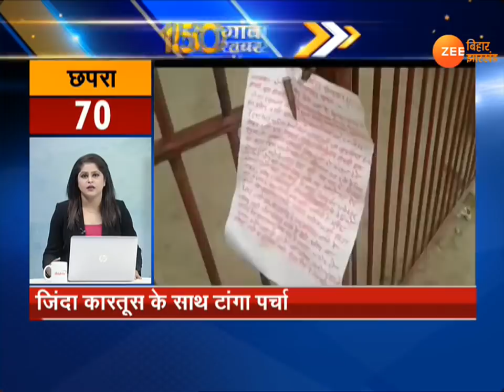VIDEO: बिहार-झारखंड के 150 गांव की 150 ख़बरें ।। 28 जनवरी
तेज रफ्तार में देखिए बिहार-झारखंड के गांव की ख़बरें